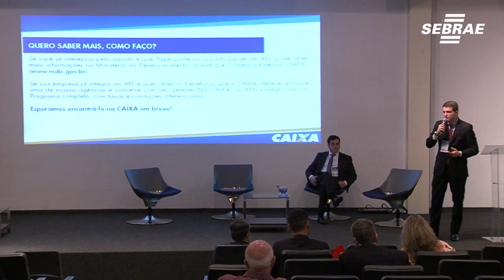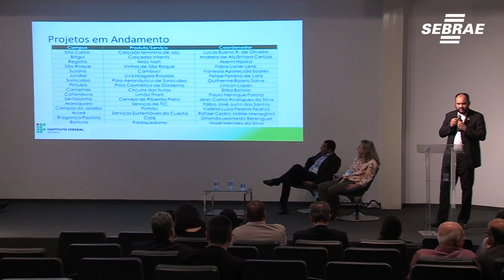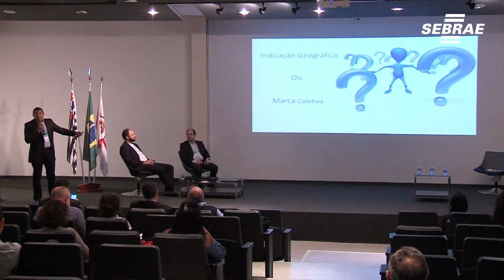Seminário de arranjo produtivo local é realizado em parceria com o Sebrae-SP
Foram dois dias de palestras, debates, compartilhamento de informações, cases, experiências e boas práticas de temáticas relacionadas aos Arranjos Produtivos Locais. A proposta foi aprimorar as ações de fomento aos APLs e incrementar o networking e as parcerias futuras entre os participantes.